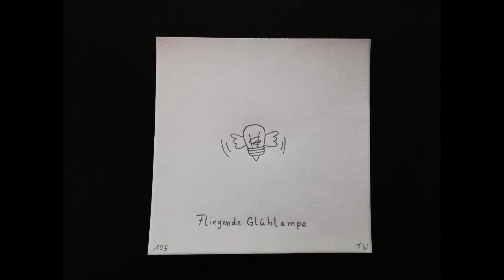2000 Dinge Zeichnen mit Tobi Fliegende Glühlampe 105